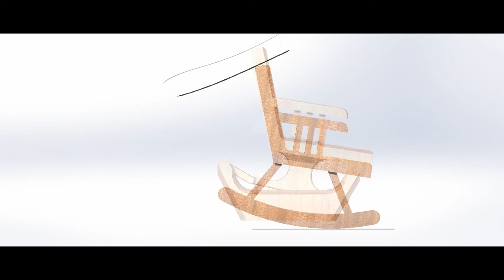Replacing a traditional rocking chair with four bar linkages - demonstration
The ray-tracing took 16 hours total to complete on a professional potato PC. As one may notice there are offset errors with the 4-bar linkage design. This is due to dimensional errors present in the CAD model, and also due to video misalignments. Although the dimensional error was corrected in the final CAD design it was not updated in the ray-traced video.